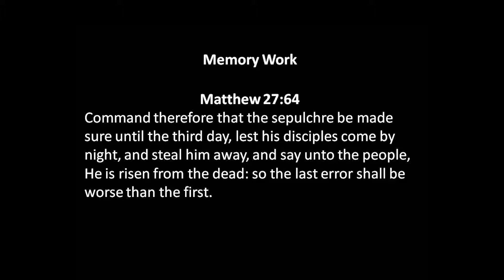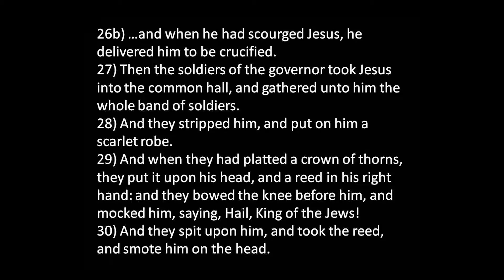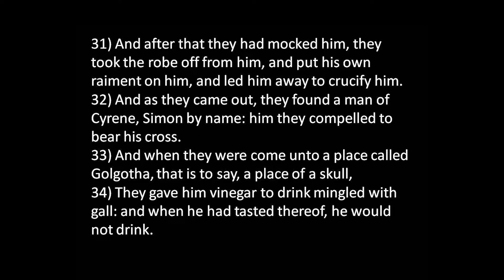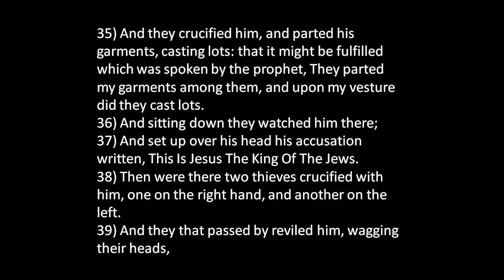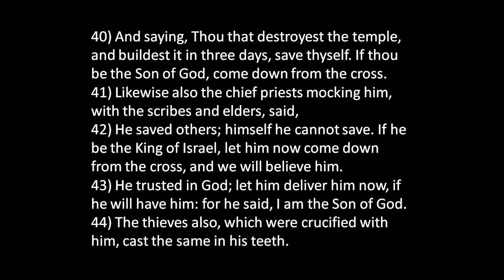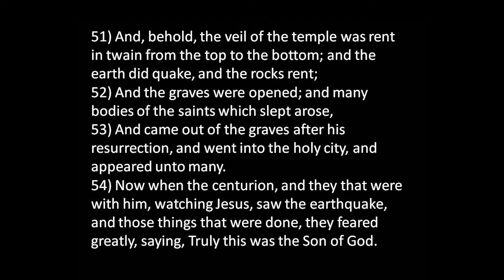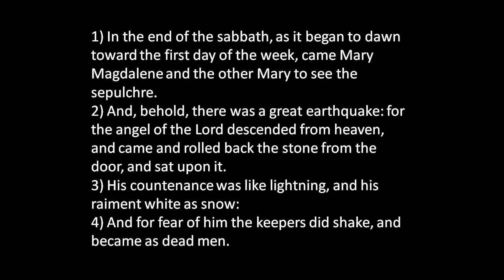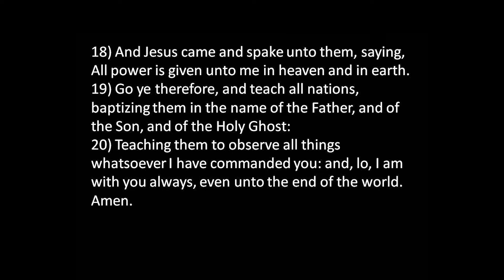Lesson on Matthew 27-28 - Feb 25, 2018 PM - Bill Boyd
Brother Bill Boyd reads through and reviews Matthew 27:26-28:20 in preparation for our final Bible Bowl covering the book of Matthew.